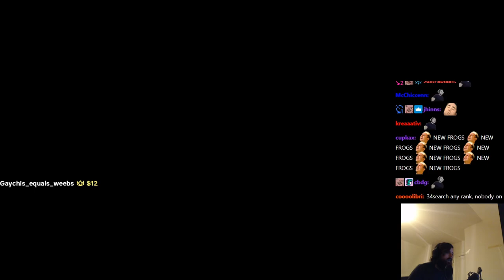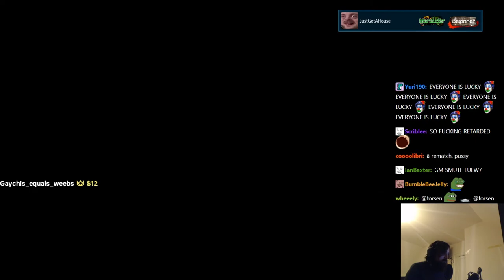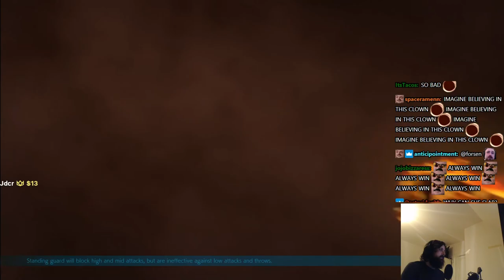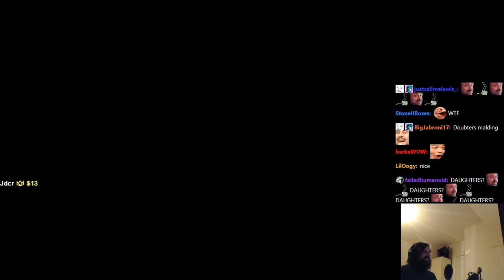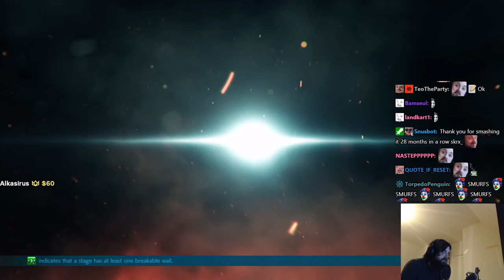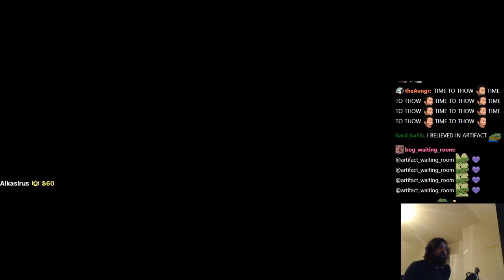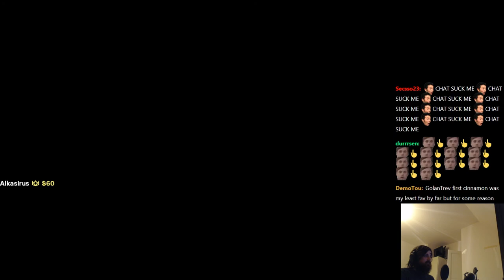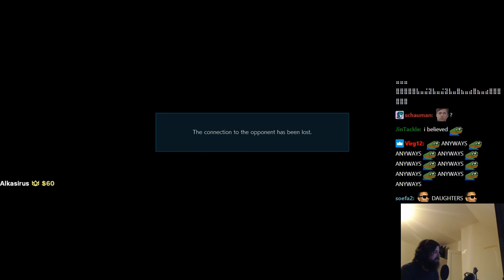Forsen plays TEKKEN 7! - #7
Stream Duration: 6:05:04

General
Format : MPEG-4
Format profile : Base Media
Codec ID : isom (isom/iso2/avc1/mp41)
File size : 15.7 GiB
Duration : 6 h 5 min
Overall bit rate mode : Constant
Overall bit rate : 6 148 kb/s
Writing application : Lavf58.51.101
ID : 1
Format : AVC
Format/Info : Advanced Video Codec
Format profile : High@L4.2
Format settings : CABAC / 4 Ref Frames
Format settings, CABAC : Yes
Format settings, GOP : M=3, N=120
Codec ID : avc1
Codec ID/Info : Advanced Video Coding
Bit rate mode : Constant
Bit rate : 6 000 kb/s
Width : 1 920 pixels
Height : 1 080 pixels
Frame rate mode : Variable
Frame rate : 60.000 FPS
Minimum frame rate : 20.000 FPS
Maximum frame rate : 62.500 FPS
Color space : YUV
Bit depth : 8 bits
Scan type : Progressive
Bits/(Pixel*Frame) : 0.048
Stream size : 15.3 GiB (98%)
Color range : Full
Color primaries : BT.709
Transfer characteristics : BT.709
Matrix coefficients : BT.709
mdhd_Duration : 21903318
Codec configuration box : avcC
Audio
ID : 2
Format : AAC LC
Format/Info : Advanced Audio Codec Low Complexity
Codec ID : mp4a-40-2
Bit rate : 129 kb/s
Channel(s) : 2 channels
Channel layout : L R
Sampling rate : 48.0 kHz
Frame rate : 46.875 FPS (1024 SPF)
Compression mode : Lossy
Stream size : 336 MiB (2%)
Default : Yes
Alternate group : 1